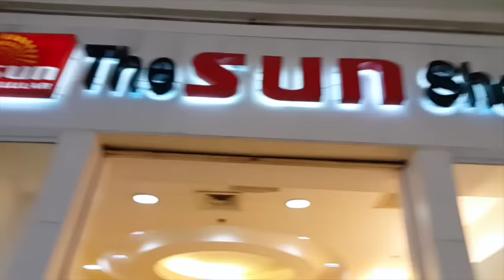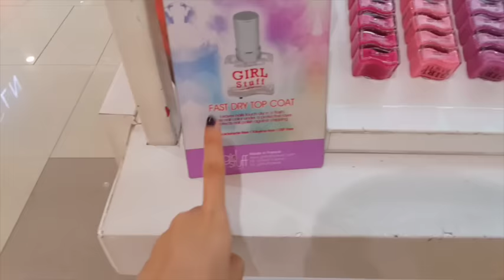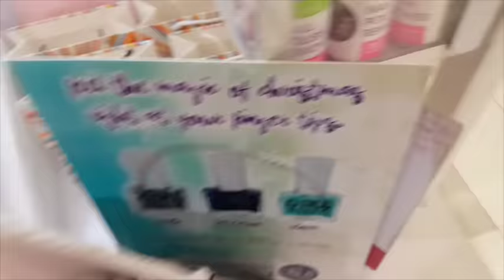KALOKA SI KUYA!!! - candyloveart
CANDYLOVEART STUDIO:
Room 809 KB ARIZONA TOWER Padre Campa Street Sampaloc Manila
11am to 6pm
Saturday and Sunday by appointment